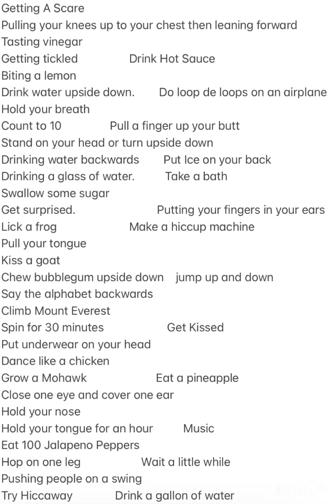Every Hiccup Cure Possible